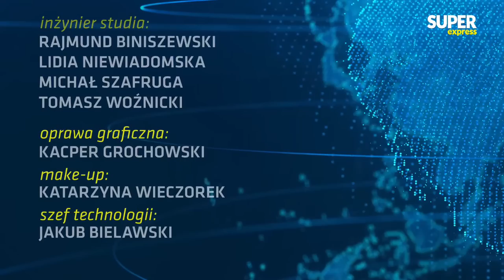Krzysztof KWIATKOWSKI, prof. Sławomir SOWIŃSKI [Express Biedrzyckiej NA ŻYWO]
➡ Już w środę 21.06 kolejny odcinek programu "Express Biedrzyckiej",  czyli programu prowadzonego przez Kamilę Biedrzycką. Gośćmi będą: Krzysztof Kwiatkowski i prof. Sławomir Sowiński. W Sednie Sprawy Izabela Leszczyna